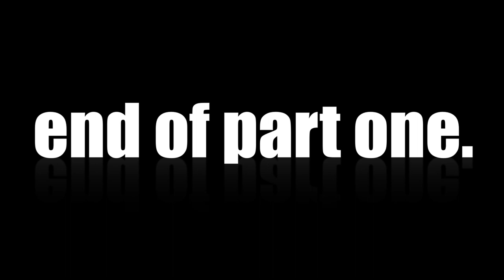Uni life through a lense | Part one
Part one - Showing our life as university students through the medium of short film. Music is Of Monsters and Men - Mountain Sound, our first edit was created on final cut pro, as all of our edits will be, subscribe for future installments as well as cinema, gaming and extreme sport videos